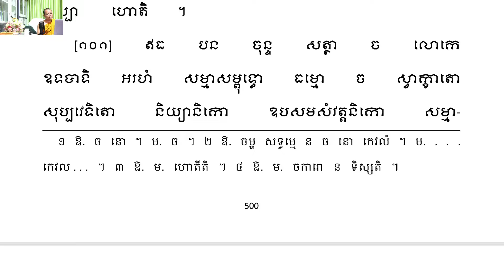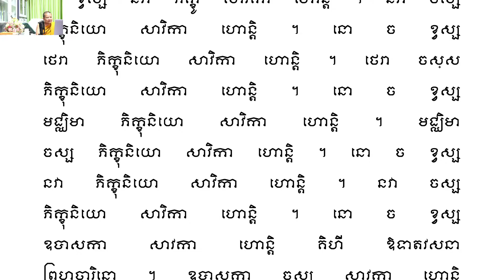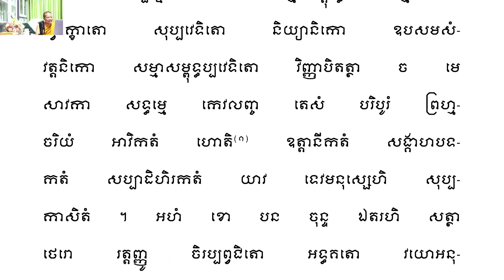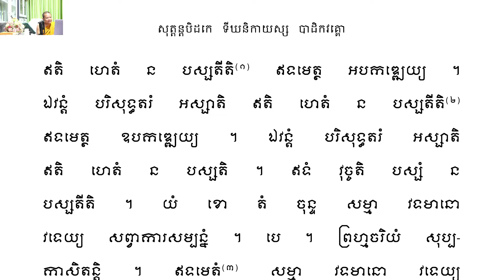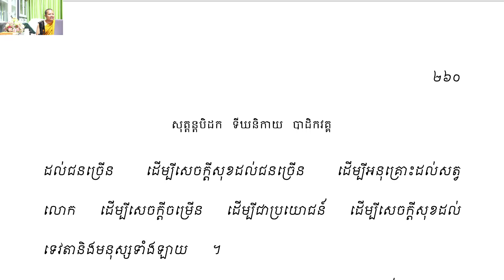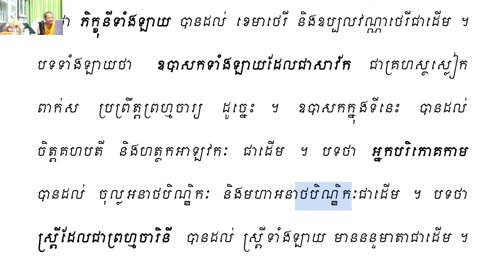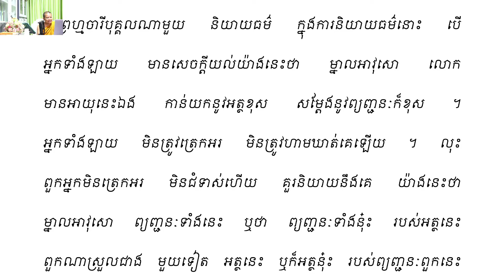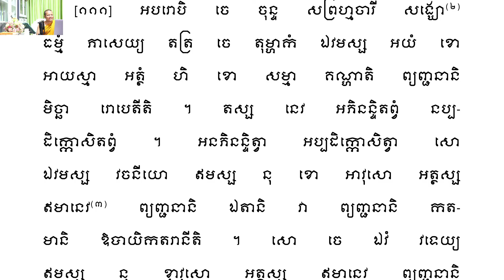១០ ការកាន់យកអត្ថនិងព្យញ្ជនក្នុងការស្តាប់ឱ្យត្រូវ /ភិក្ខុអគ្គចិត្តោ យ៉ុន យី បិដកភាគ១៨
១០ ការកាន់យកអត្ថនិងព្យញ្ជនក្នុងការស្តាប់ឱ្យត្រូវ /ភិក្ខុអគ្គចិត្តោ យ៉ុន យី បិដកភាគ១៨
ធម្មទានឈ្នះអស់ទានទាំងពួង